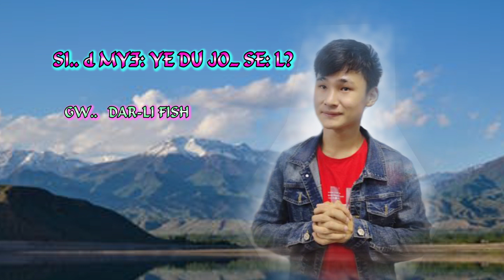Here I am, send me. ꓢꓲ ꓒ ꓟꓬꓱ ꓬꓰ ꓓꓴ ꓙꓳ ꓢꓰ ꓡ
Lisu Hymn song.